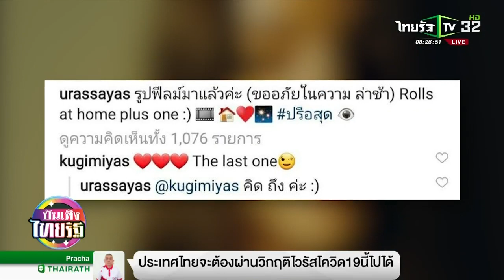สุดฟิน ญาญ่า บอกคิดถึง ณเดชน์ กลางไอจี บันเทิงไทยรัฐ 09 04 2020